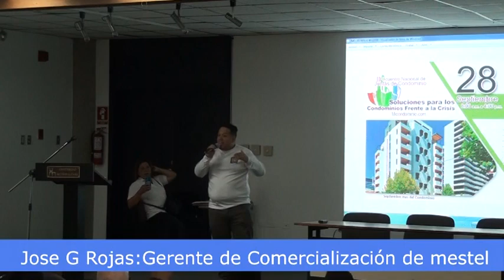II Encuentro de Nacional de Juntas de Condominio / MESHTEL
José Gregorio Rojas- Gerente de Comercialización de la empresa de internet MESHTEL